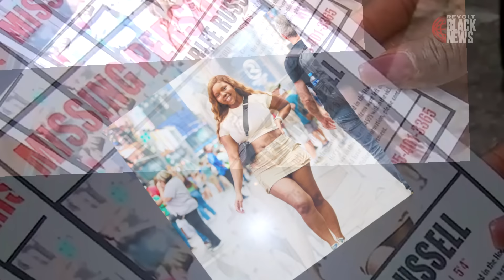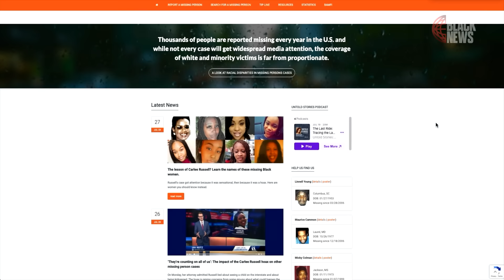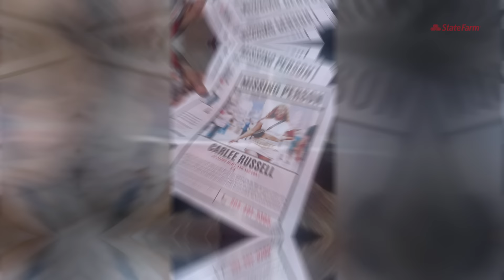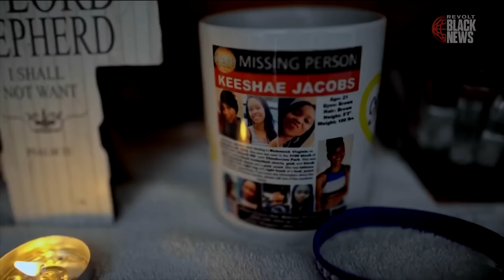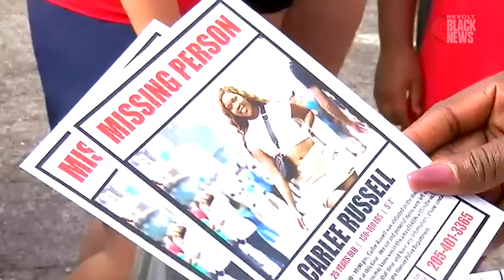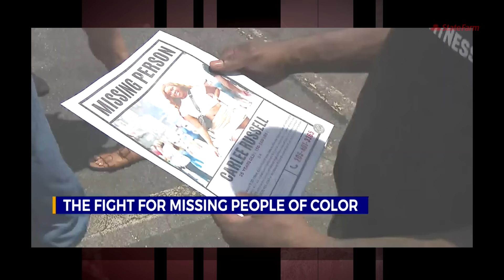Will Carlee Russell's Kidnapping Lie Negatively Impact Black People Who Really Are Victims?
Now that we know Carlee Russell fabricated her kidnap story, "REVOLT Black News Weekly" examines why. What made her do it? Are false claims of abduction common? And does what she did set back the progress for the thousands of Black people who REALLY go missing every year? Also, there's breaking information in the case of the killed sisters in Texas. Neighbors are speaking out about what they saw that night. And recently revealed documents show what police have known all along.